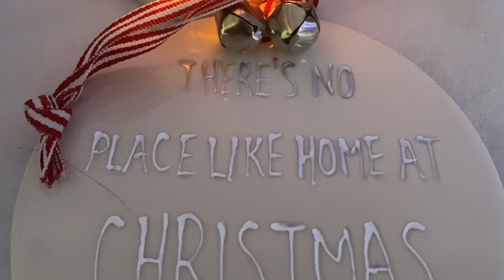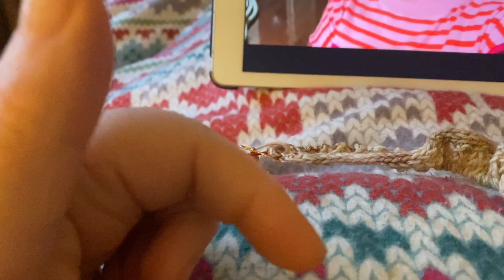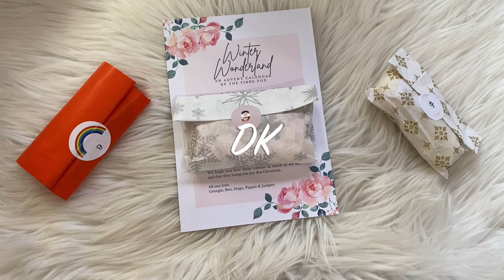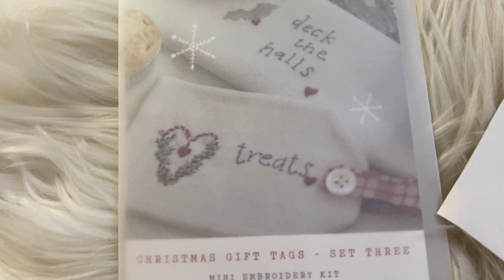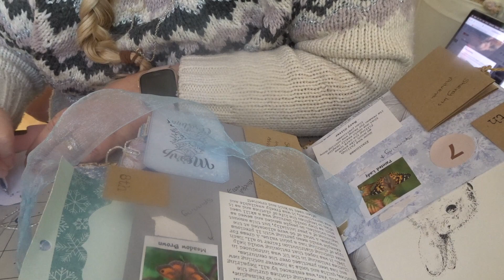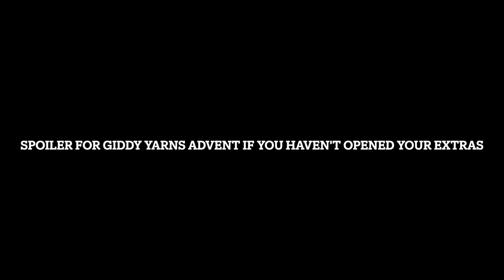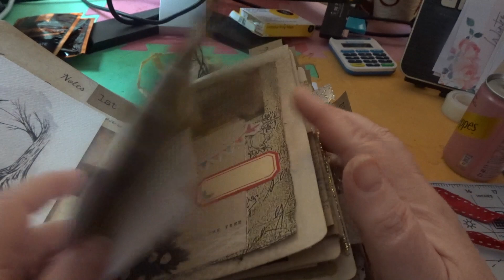scr1tno Knitting Project Vlogmas 9th December 2021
Welcome to my Vlogmas series for 2021! Join me for all things Christmas and family. And of course an appearance from the animals!